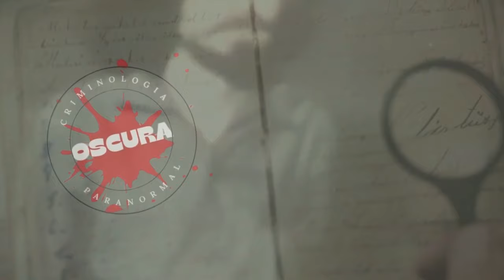Lugar equivocado, en el momento equivocado | El trágico caso de Telma Boinville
Te imaginas que a los 8 años de edad un hombre desconocido se acerque a ti y te diga que acaba de quitarle la vida tu mamá, esto le paso a una niña que acompañó a su madre a su trabajo y la esperaba en el auto mientras ella limpiaba una casa.
Telma Boinville, de 51 años nació en Brasil, emigró a los Estados Unidos, y tenía ya varios años viviendo en Hawái, era maestra de profesión, pero limpiaba casas de vacaciones como segundo empleo. A finales del 2017 la vida la puso en el lugar equivocado en el momento equivocado.

Puedes ser parte de nuestros videos, enviandonos tus historias y vivencias paranormales